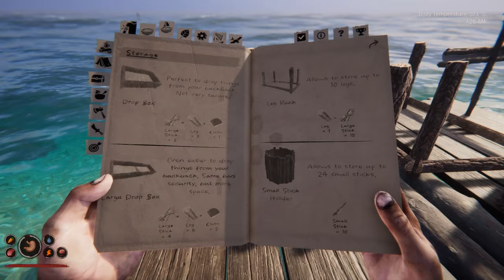Looking For Wilson in Castaway! (Rayofpandas VOD)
Today I play a game called Project Castaway